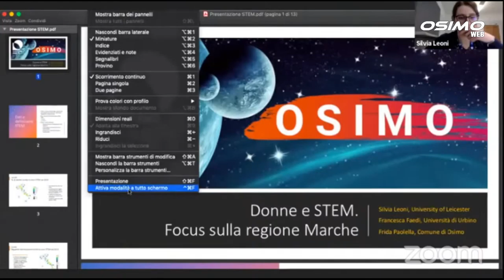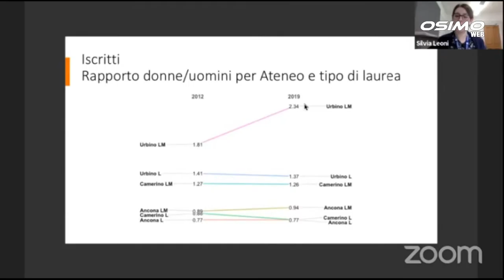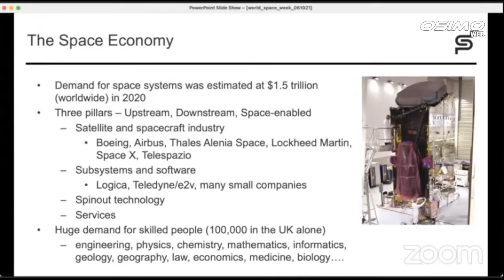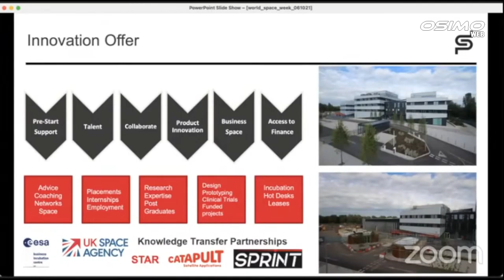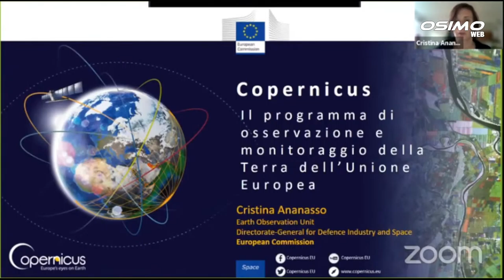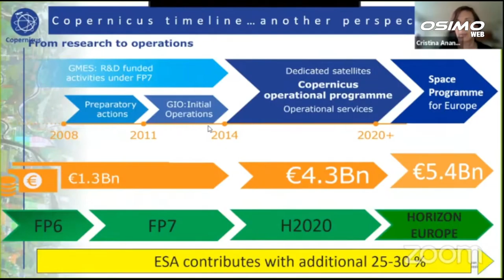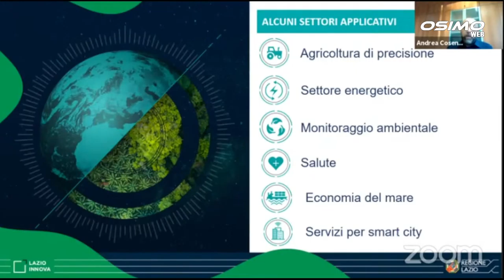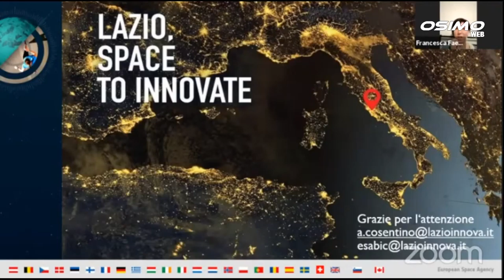Settimana Mondiale dello Spazio 6 ottobre - pomeriggio - seconda parte